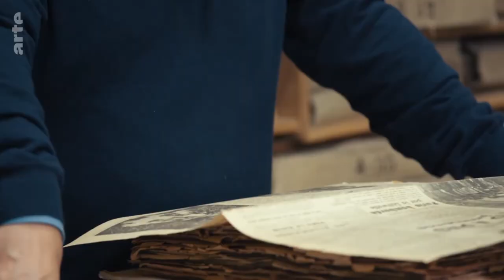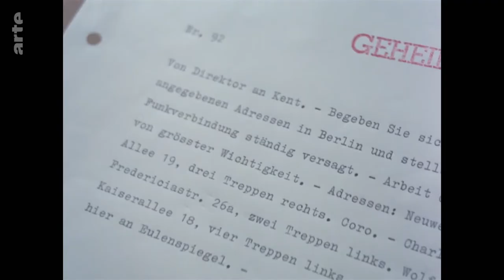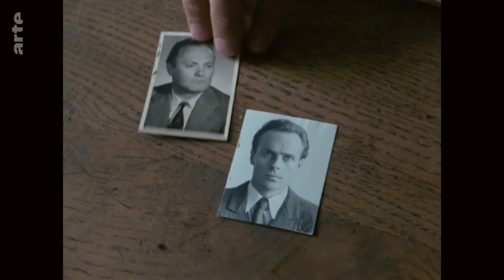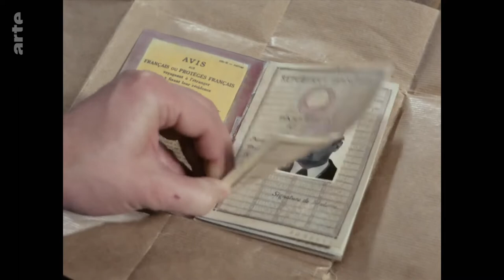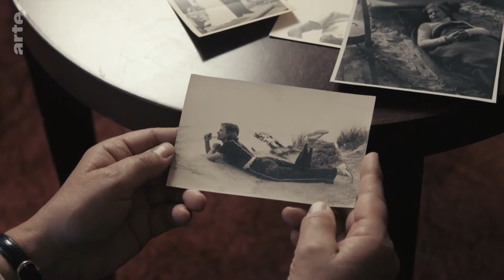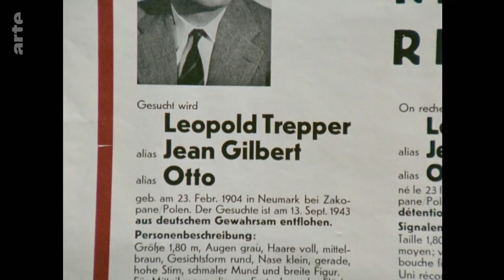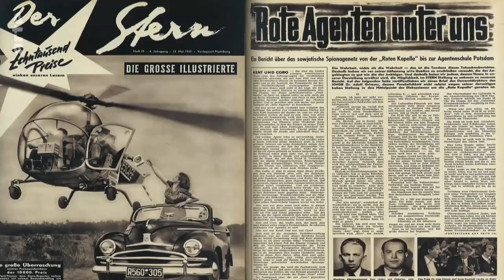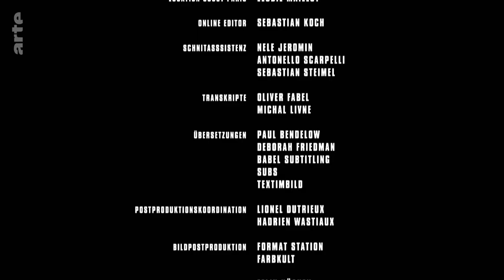Geheimsache Rote Kapelle (2/2)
Während die deutsche Wehrmacht Belgien und Frankreich besetzt hält, operiert dort der sowjetische Spionagering, genannt Rote Kapelle, und funkt militärische Informationen nach Moskau. Auch jene, die von Harro Schulze-Boysen aus Berlin stammen. Der deutschen Abwehr gelingt es, die Sender anzupeilen. Eine gnadenlose Jagd auf Leben und Tod beginnt.
1942: Von Berlin, Brüssel und Frankreich aus hat die Rote Kapelle wichtige Informationen zur deutschen Strategie nach Moskau gefunkt. Die wichtigste Quelle dafür ist der deutsche Offizier Harro Schulze-Boysen. Ursprünglich in Brüssel, hat Leopold Trepper, der Kopf des Spionagerings, den Arbeitsschwerpunkt nach Frankreich verlegt. Als das Versteck in Brüssel ein zweites Mal enttarnt wird, kommen die Nazis an die Identitäten der Widerstandskämpfer, von denen sie mitten in Berlin sabotiert werden.
Zusammen mit Schulze-Boysen, der wie andere Protagonisten hingerichtet wird, werden 120 Menschen festgenommen. Auch Trepper und dessen Mitarbeiter in Frankreich sind nicht mehr sicher. Kurz bevor er untertauchen kann, wird er festgenommen. Doch das Schicksal des französischen Rings wird sich anders gestalten als das der Deutschen: Die Agenten sollen umgedreht werden. Die Nazis lassen Moskau im Glauben, dass Trepper immer noch für die Sowjets arbeitet, und stecken ihm entsprechend wertvolle Informationen zu. Sie hoffen, auf diese Weise weitere Netzwerke enttarnen zu können. Nach dem Ende des Kriegs kehrt Trepper nach Moskau zurück. Statt als Held wird er als Verräter empfangen und inhaftiert. Auch in Deutschland ist die Rezeption der Roten Kapelle anders, als man erwarten könnte. Der neu gegründete BND ermittelt noch viele Jahre weiter gegen die Rote Kapelle.
In den 70er Jahren erzählt der aufwendige deutsch-französische Fernseh-Mehrteiler "Die rote Kapelle“ eine fiebrige Agentenstory mit roten Spionen und Hochverrat. Hingegen ist der von der Stasi begleitete DEFA-Spielfilm "KLK an PTX - Die Rote Kapelle", eine der aufwendigsten Kinoproduktionen der DDR-Geschichte, ein heroisches Widerstandsdrama.
Beide Filme erzählen jeweils nur die halbe Wahrheit. Die Rote Kapelle war eines der wichtigsten deutschen Widerstandsnetze. Anhand von historischen Filmausschnitten, Interviews mit Nachfahren und Historikern begibt sich die Doku-Fiktion auf ihre Spuren.